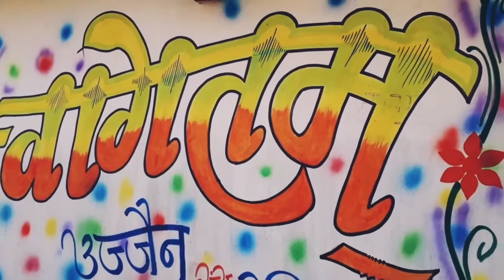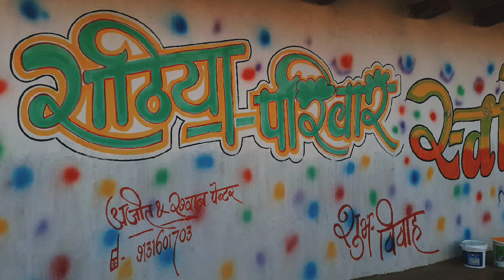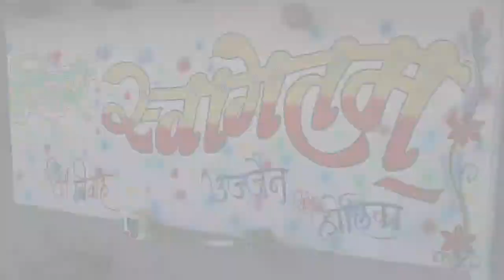new shadi penting design शादी विवाह Wall painting video simple wall painting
new shadi penting design शादी विवाह Wall painting video Ajeet Arts Vlog# simple wall painting

शादी विवाह का सीजन पहुच चुका है एसे मे तब आपके लिये यह वीडियो काफी हेल्प फुल है,सहायता पहुचायेगी। इस वीडियो मे आप सीखेंगे कैसे आप शादी का बैनर तैयार करते हैं,थरमाकोल से। वीडियो देखें और कुछ नया सीखे । एसे ही वीडियो सबसे पहले पाने के लिये हमारे चैनल को सब्सक्राईब कर बेल आइकन को दबा दें। ताकी वीडियो की नोटिफिकेसन सबसे पहले पहुच सके।

Video Highlight

Wedding name plate
Tharomcol wedding name dizine
Thermocol wedding dizine
Thermocol wedding cutter
How to cut thermocol  smoothly
Wedding decoratoin ideas
Wedding stage decoratoin
Thermocol se dil kating
Thermocol heart cutting ajeet arts
Ajeet arts thermocol cutting
Ajeet arts dhobakachhar
New tharmacol cutting
Shadi card  printing ajeet arts
Ajeet screen printars dhobakachhar
Dhobakachhar
Painter ajeet